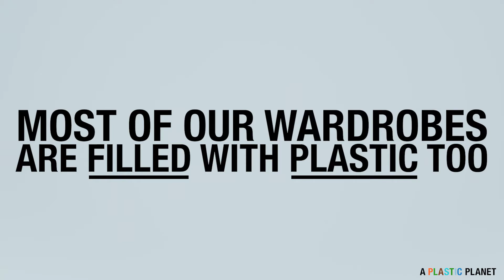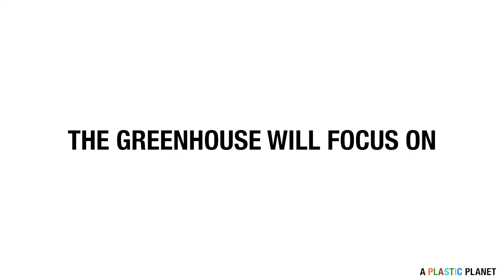The Plastic Free Fashion GreenHouse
A Plastic Planet and Ubuntoo are collaborating with the launch of the Plastic Free Fashion GreenHouse as part of a wider campaign, the Plastic Free Fashion Movement. The Plastic Free Fashion GreenHouse provides a space for innovation, where professionals engage in solution-focused debates to tackle the plastic crisis we are currently facing. Here you can find Plastic Free Fashion solutions, news, knowledge, and forums.